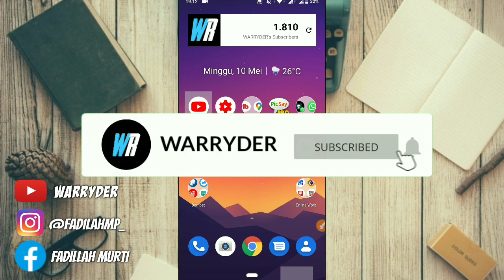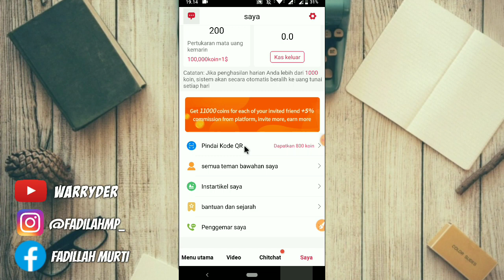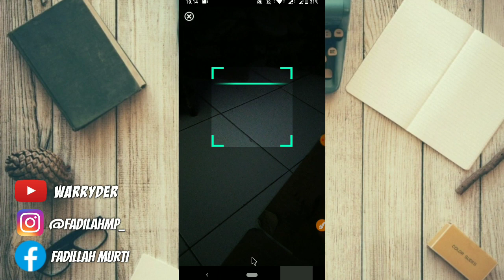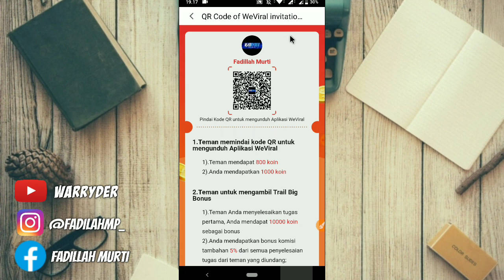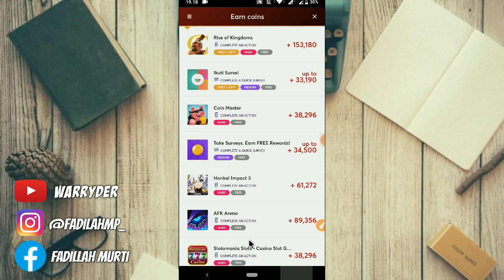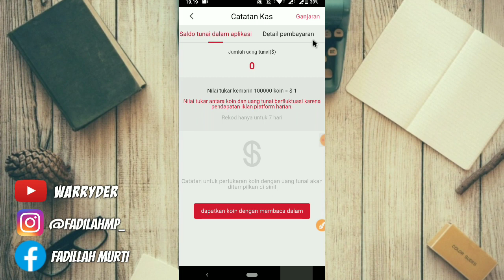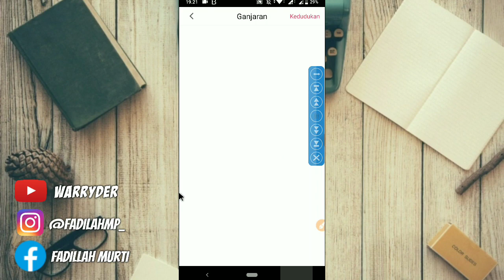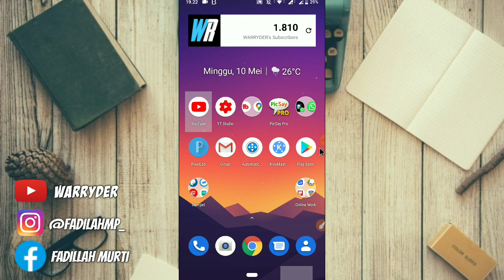Cara Mendapatkan Saldo Paypal Gratis | Aplikasi Penghasil Paypal | Tercepat 2020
Divideo ini saya ingin share lagi aplikasi penghasil dolar Paypal dengan membaca berita temen temen ya

menarik lain nya

Donwload
 Link :
✓ Aplikasi

✓ kode QR
    Ada di postingan Instagram saya

Contact Person :
 Device : Zenfone Max Pro M2 4/64
 Screen record : DU Recorder
Mic external : Boya
  Backsound Music :
stay coll
  respect